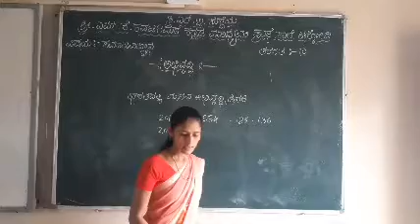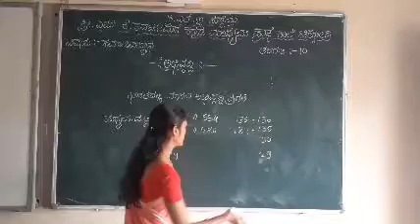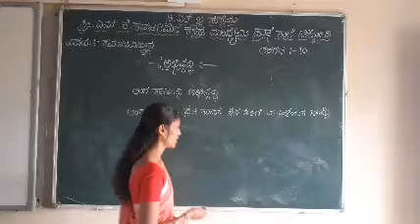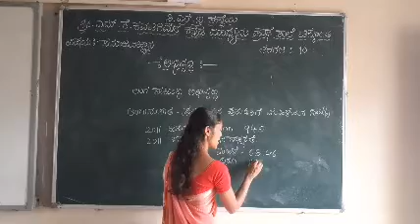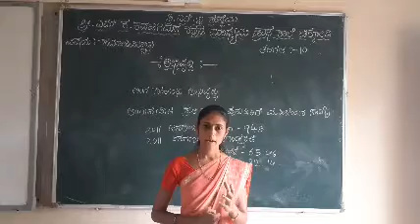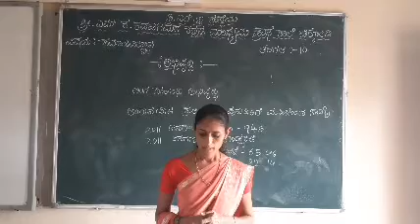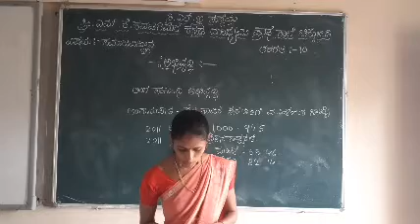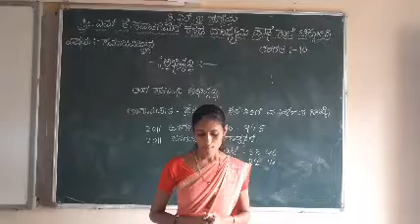MKK S S 10 ABHIRUDDHI